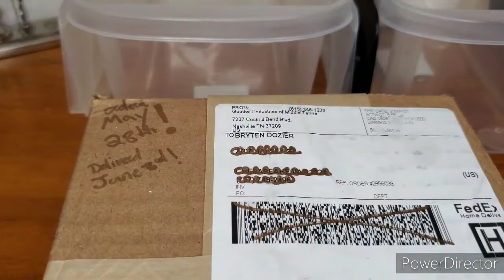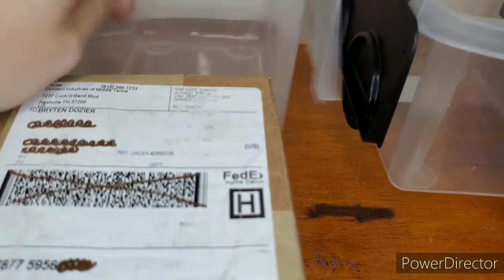Goodwill Bluebox Jewelry Jar Unboxing From Nashville Tennessee!